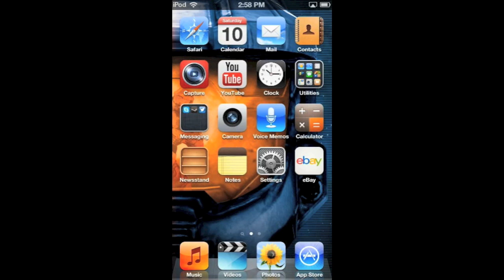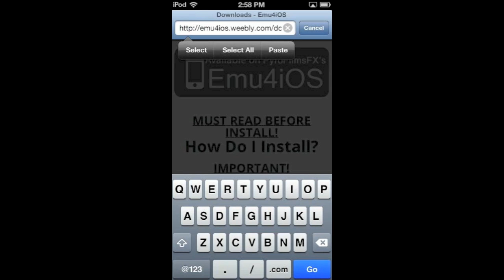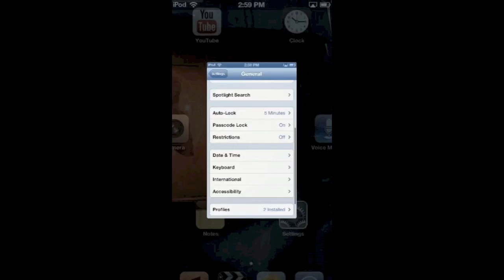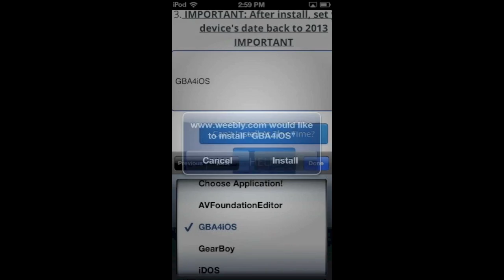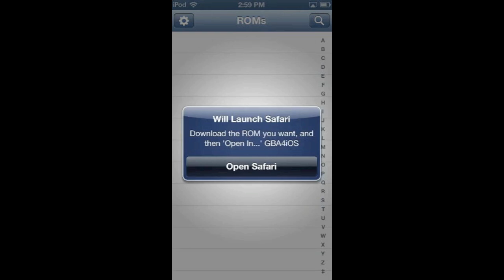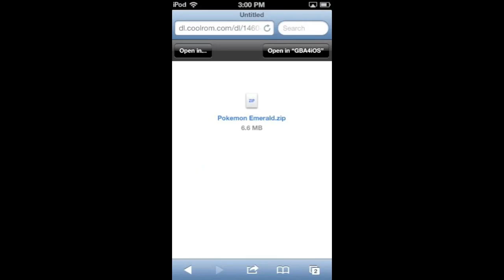How to Download GBA4ios GBA Emulator iOS 6 No Jailbreak AFTER July 16th 2013! Update!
NOTE: emu4ios.weebly.com was supposedly hacked and shut down. Updated video soon

DO NOT TURN OFF OR RESTART YOUR iPOD THE APP WILL STOP WORKING! If the app stops working, just set the date back and then to the current date AGAIN.

Apple randomly checks for apps like this, so if it doesn't work just set the date back and forward

(The Complex)